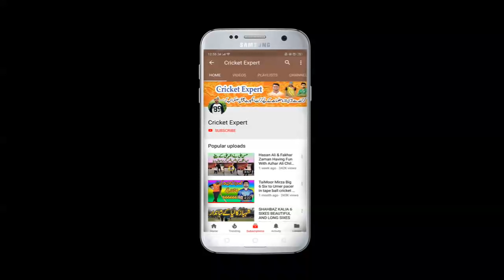Fastest Ball in the Tape Ball Cricket History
Fastest Ball in the Tape Ball Cricket HistoryFastest Ball in the Tape Ball Cricket History